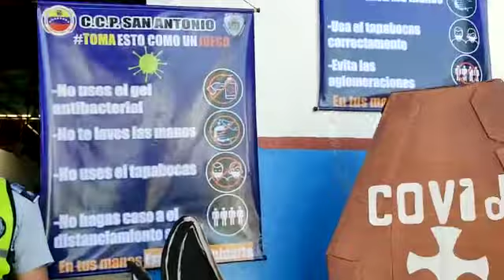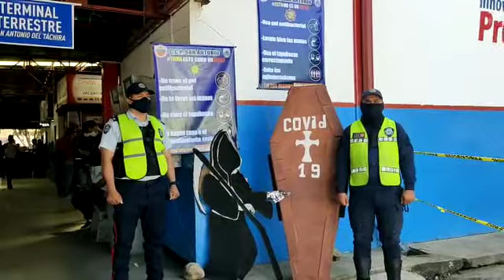Regional | Mensaje de la Policía del Estado Táchira de prevención contra el covid-19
Este es el mensaje que le da la Policía del Estado Táchira a quienes aún se niegan a usar el tapaboca y demás medidas de bioseguridad en pleno Terminal de Pasajeros de San Antonio del Táchira.

Además de la ataúd y la imagen de la muerte, están dos pancartas: una describe lo que debe hacer el ciudadano que desea prevenir la expansión del virus, mientras la otra reza todo lo contrario.

Quienes son captados sin la mascarilla, los funcionarios lo llevan a leer la información y ver la imagen.

Reportó: Jonathan Maldonado (@ponchogocho)